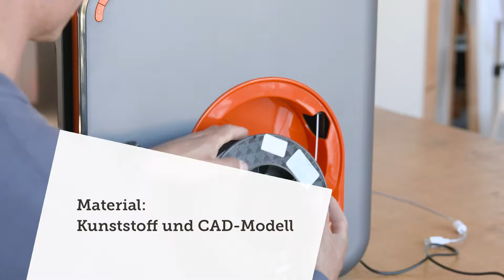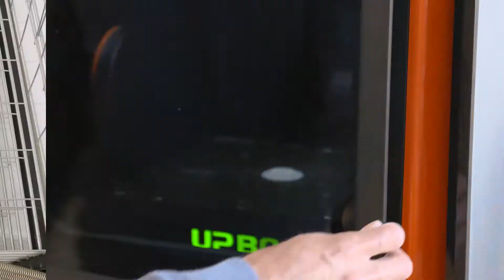Drucken: analog vs. digital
Analoges Handwerk hat auch im digitalen Heute noch immer seinen, durchaus wichtigen, Platz. Deutlich machen dies die beiden Druckmethoden, deren sich die Studierenden der Fachhochschule St.Gallen bedienen. So trainieren unsere Architektur-Studierenden in der ArchitekturWerkstatt mit der Linolschnitt-Technik das Verhältnis von Masse und Raum und schulen dabei Präzision im Denken und Arbeiten. Ganz bewusst ist das erste Jahr des Architekturstudiums im heutigen digitalen Zeitalter analog gehalten. Unsere angehenden Wirtschaftsingenieurinnen und -ingenieure ihrerseits nutzen moderne 3-D-Drucktechnik, um reale Bauteile für ihre Prototypen herzustellen. Analog vs. Digital ist also kein sich ausschliessender Gegensatz, sondern vielmehr Teil eines gesamtheitlichen Werkzeugkastens. Für die Redaktion substanz Grund genug, sich die beiden Protagonisten – die Andruckpresse und den 3-D-Drucker – und ihre Druckverfahren einmal genauer anzuschauen.